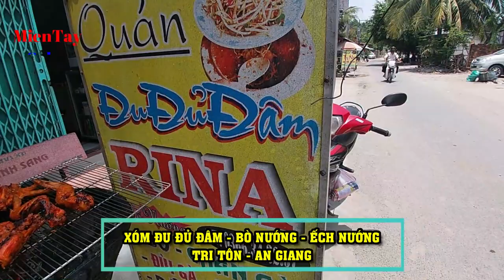Quán Đu Đủ Đâm, Bò Nướng, Ếch Nướng, Chân Gà... Quán Ngon Ở Tri Tôn An Giang | MienTayColor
Nơi bán các món ăn vặt ngon của Tri Tôn không thể bỏ qua như: Đu Đủ Đâm, Ếch nướng, Chân Gà nướng, Bò nướng ...
Đu Đủ Đâm, Bò Nướng, Ếch Nướng, Chân Gà ... Streetfood Quán Ngon Địa Điểm Ngon

● Kênh Du Lịch - Ẩm Thực - Giải Trí - Thư Giãn - Lễ Hội.
● Comment Theo Tiêu Đề or Nội Dung Trong Mô Tả, Video.
👦🏻 Kênh Giải Trí 2 KýSự 75
📱Quay Quảng Cáo...
Video Khác Của MienTay Color
👉 Chia sẽ cuộc sống, văn hóa, ẩm thực...  Đến những nơi mình chưa đến.
🌞 Bản Quyền Thuộc Kênh: MienTay Color
⛔️ Vui Lòng Không Reup.